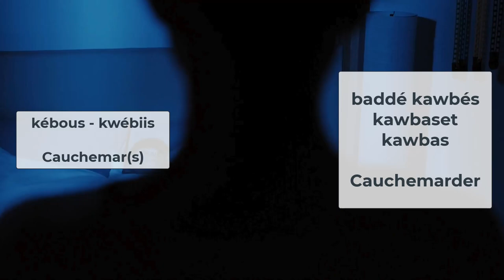🇱🇧 Apprends le Vocabulaire du Sommeil en Libanais : du Débutant à l'Avancé (Rêves & Cauchemars) 😴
🚀 Prêt à booster ton libanais ?
🎯 Objectif : le vocabulaire du sommeil, du rêve et du cauchemar est riche en libanais. Parmi les noms, verbes et expression, vous trouverez votre bonheur quel que soit votre niveau en libanais (débutant, intermédiaire ou avancé).

✨ Dans cette nouvelle vidéo d'apprentissage du libanais, nous allons voir :
- le vocabulaire du sommeil, du rêve et du cauchemar
- des phrases en libanais à écouter, pour renforcer votre compréhension orale

✨ Chapitres de la vidéo :
0:00 INTRODUCTION
0:48 REVES ET CAUCHEMARS
1:40 LE SOMMEIL
3:50 ANNONCES ET ACTU

✨ Je partage avec joie la langue libanaise depuis 2018, ayant eu le privilège d'accompagner des dizaines d'élèves 🎓.
Si tu es débutant ou avancé, je peux t'aider avec ULIB, l'espace de connaissance que j'ai créé pour mes élèves 📚.

✨ N'oublie pas de jeter un œil aux designs exclusifs d' A 2 Pas du Liban 🎨. Tu peux les retrouver sous forme de t-shirts 👕, cadres 🖼️ et tasses de café ☕. C'est une excellente façon de montrer ton amour pour le Liban tout en soutenant notre chaîne.

✨Vous vous demandez comment envoyer de l'argent à vos proches au Liban, en toute sécurité ? J'utilise Sendwave depuis 2022. N’oubliez pas d’utiliser le code HABIBI lors de votre premier envoi pour bénéficier de 10€ offerts.

Si tu as des questions ou besoin de plus d'informations, n'hésite pas à demander 🙋‍♂️.